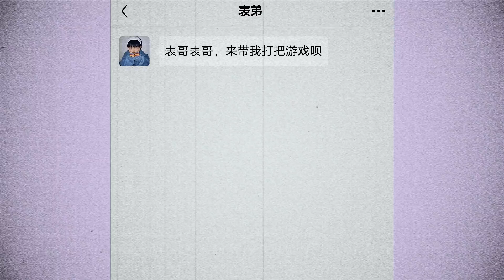搞笑吃鸡：被嚣张队友羞辱，大师兄瞬间黑化怒拿12杀！场面失控【大师兄说游】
本频道制作的所有视频都符合平台的使用政策，没有任何违规行为。 大师兄和冒充骗子打赌，看看谁的技术更强！

搞笑我是认真的，大家好啊，我是大师兄，天成家族的一员。
专注于搞笑吃鸡和吃鸡故事，关注大师兄，定期发布有趣的视频哦。